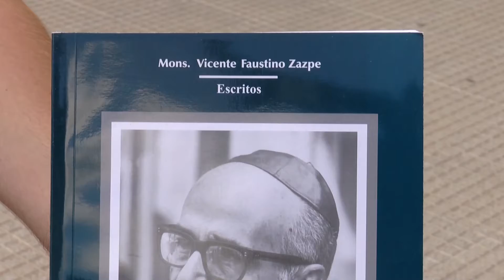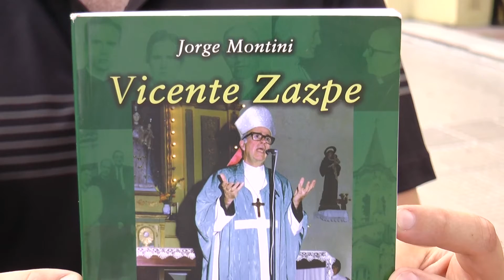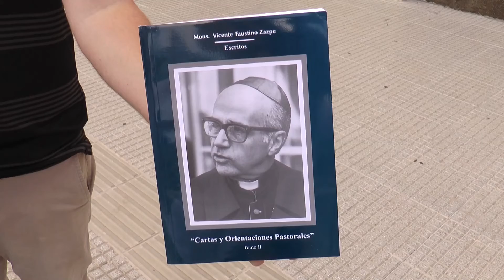EL VIERNES SE REALIZARÁ UNA MISA POR EL 36° ANIVERSARIO DEL FALLECIMIENTO DE MONSEÑOR ZAZPE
JORGE FIORE – COMUNIDAD RELIGIOSA